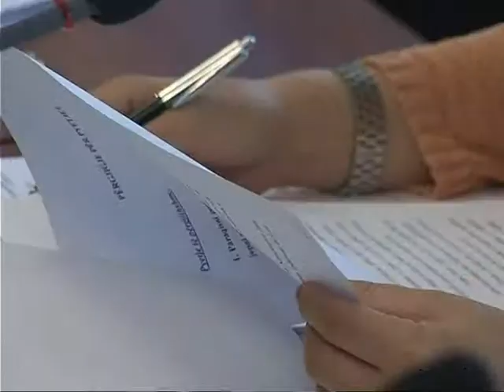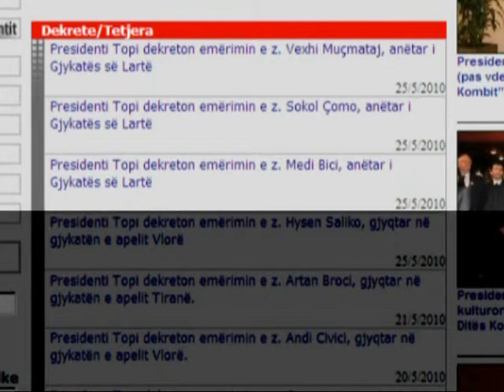ANETARI I KLD PS PROPOZON SOKOL ÇOMON NE VEND TE NESHAT FANES LAJM